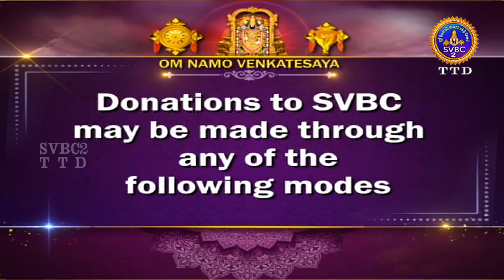Puranam Indrum Endrum || EP 112 || Sri Velukudi Ranganathan Swami || SVBC2 Tamil || SVBC TTD